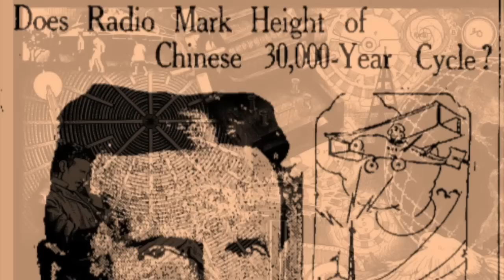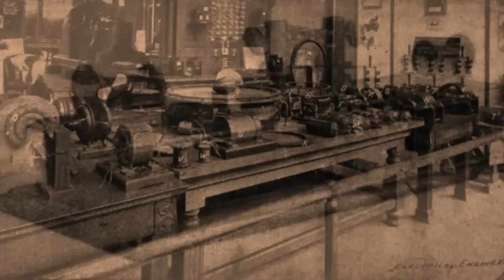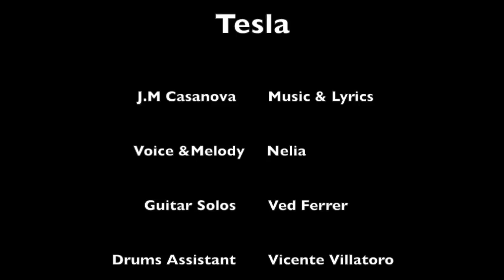Radio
An Original Radio track from album "Tesla"